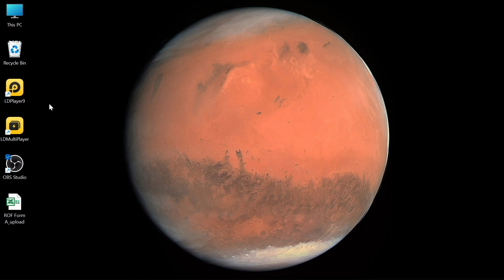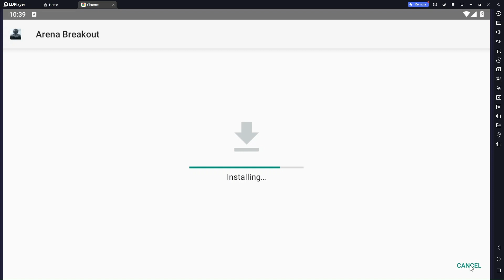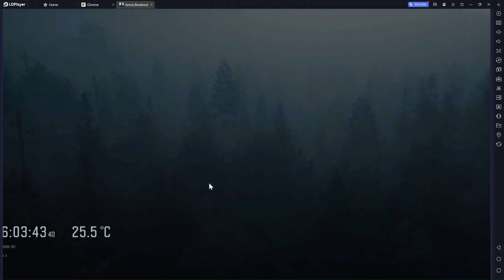Install Arena Breakout App on PC Using LDPlayer: Easy Guide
Hey friends! 🙌 Welcome to another beginner-friendly tutorial where we dive into the exciting world of mobile gaming on your PC! Today, I'll guide you step-by-step on how to download, install, and set up the Arena Breakout app on your computer using the LDPlayer Android emulator. So, let's get started!

🔹 Why LDPlayer?
LDPlayer is one of the best Android emulators out there, offering a smooth and lag-free gaming experience. It replicates the Android ecosystem on your PC, allowing you to enjoy your favorite mobile games on a bigger screen with enhanced controls.

🔸 Steps to Install Arena Breakout App with LDPlayer:

Download LDPlayer: Head over to the official LDPlayer website and download the emulator for free.
Install LDPlayer: Once downloaded, follow the on-screen instructions to install LDPlayer on your PC.
Open LDPlayer: Launch the LDPlayer emulator from your desktop or start menu.
Google Play Store Access: In LDPlayer, locate and open the Google Play Store.
Search & Install: Use the search bar to find the "Arena Breakout" app. Click on 'Install', and the app will download within LDPlayer.
Launch Arena Breakout: After installation, locate the Arena Breakout icon on the LDPlayer home screen and click to launch.
🔹 Setting Up Arena Breakout App:
Once you've successfully installed Arena Breakout on LDPlayer, it's time to set it up!

Open Arena Breakout: Click on the app icon to launch Arena Breakout.
Account Setup: If you have an existing account, log in using your credentials. If not, create a new account within the app.
Game Settings: Navigate through the settings to customize your gaming experience. Adjust graphics, controls, and other preferences to suit your gameplay style.
Start Playing: Once everything is set up, dive into the world of Arena Breakout and enjoy the action-packed gameplay on your PC!
And there you have it, folks! A quick and easy guide to installing and setting up the Arena Breakout app on your PC using the LDPlayer Android emulator. Happy gaming! 🎮✨